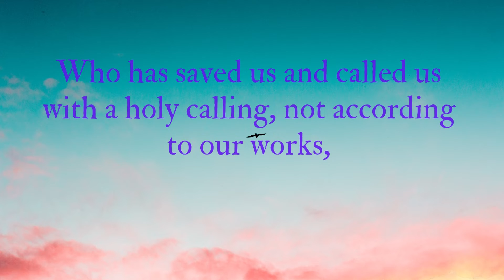Your Daily Scripture - 2 Timothy 1:9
Today's verse teaches that God is calling us all to share the gospel and to not be ashamed of the word.